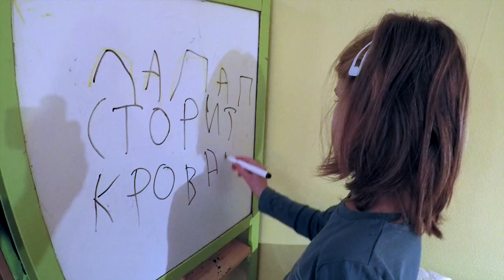Кровать-чердак руками Кита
"ПапаП стОрит кровать":)